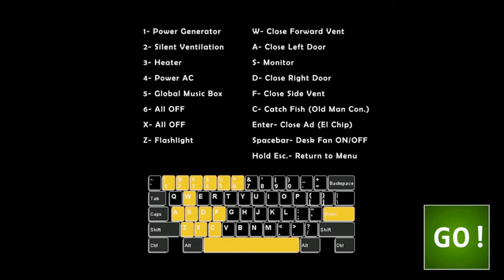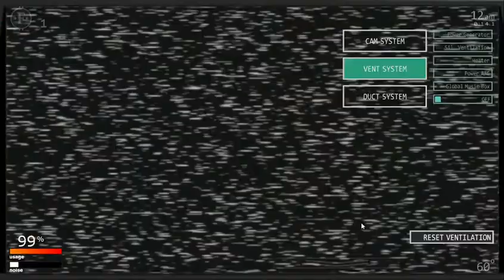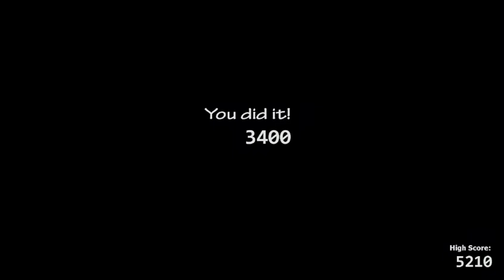Fnaf UCN (Part 1) (Ama Hileli)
Arkadaslar bungun fnaf oynadim umarim eglenirsini